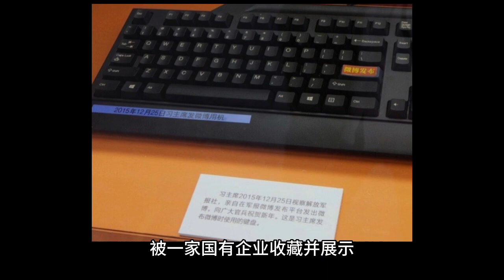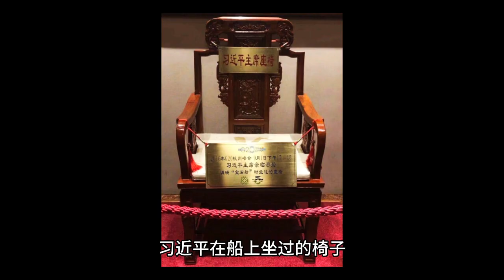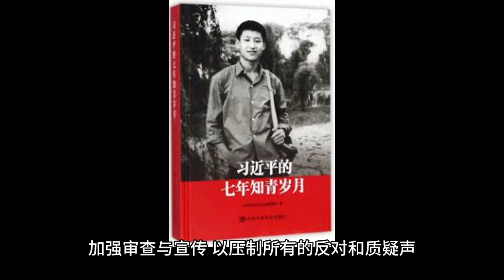跪舔習近平，那些拍馬屁的個人崇拜展